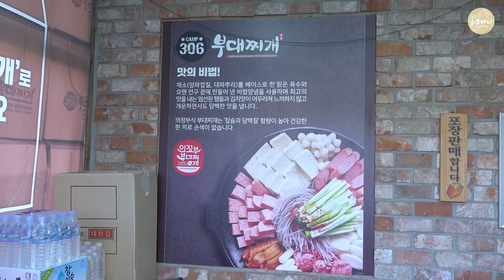[윤서퍼니] 찬 바람 불땐 햄 듬~뿍 들어간 의정부 부대찌개에 술 한잔🍺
여러분 날씨가 계속 추워지는데
이럴 때 국물을 먹어줘야 하잖아요!
의정부에 부대찌개 집을 다녀왔습니다!!ㅎㅎ
속도 따뜻해지고 술도 술술 들어가서 너무 좋았어요~

*가게정보
캠프306부대찌개 (경기 의정부시 금신로 27)

*매주 목(오후 6시) , 일  업로드 됩니다!